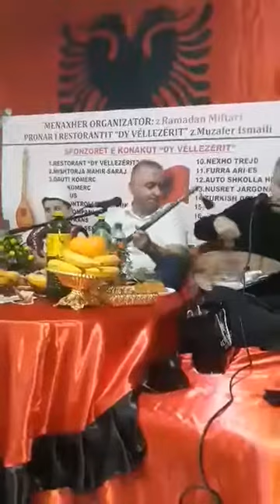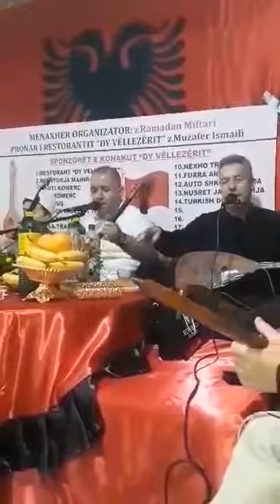Halim Haliti & Berat Emini – krreshtat e Kosovës